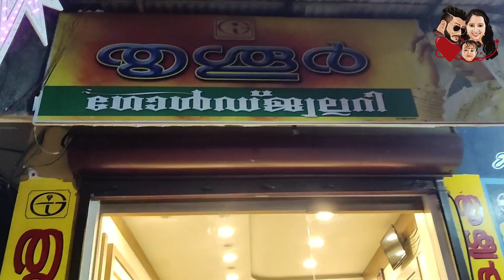ചെറിയൊരു ഷോപ്പിംങും അമ്മയുടെ വക ദേവൂട്ടിക്കൊരു❤️ സമ്മാനവും